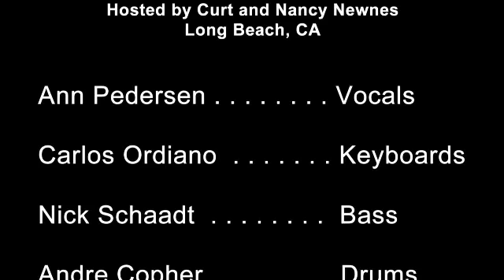Shiny Stockings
Live performance by
Ann Pedersen and the CSULB Jazz Combo

Curt and Nancy Newnes' Jazz Salon

Ann Pedersen . . . . . . . . . .  Vocals
Carlos Ordiano . . . . . . . . .  Keyboards
Nick Schaadt . . . . . . . . . . .  Bass
Andre Copher . . . . . . . . . . . Drums

René Mente  . . . . . . . . . . . . Videography
Maureen Coddington  . . . . Videography
René Mente  . . . . . . . . . . . . Video Editing and Post Production